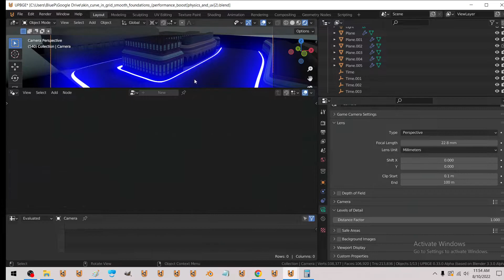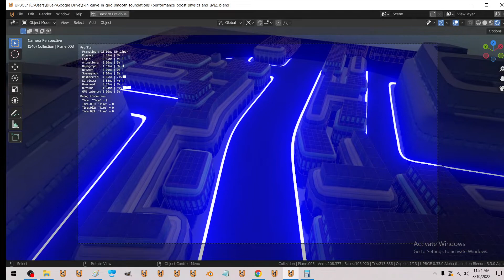Today's work - rotate face so uv's V+ axis faces world Z+